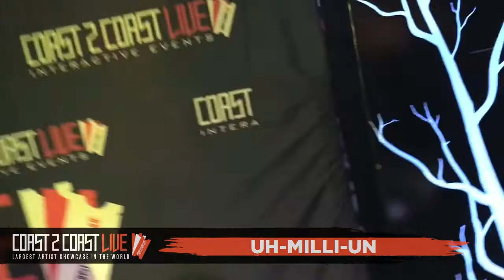UH-MILLI-UN Performs at Coast 2 Coast LIVE | Bay Area Edition 7/9/17 - 3rd Place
DJ Juice - Core DJs/Monster DJ/Sirius Satellite Radio DJ/ Mixtape & Tour DJ
Money Alwayz - Platinum Producer for Lil Dicky, Fetty Wap, Rich Homie Quan,